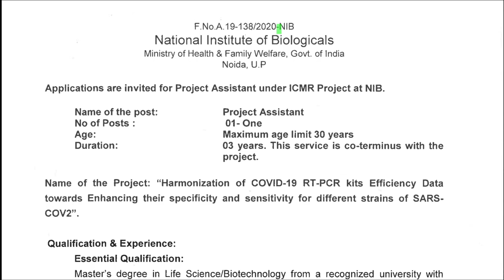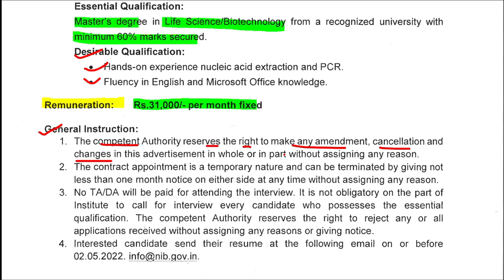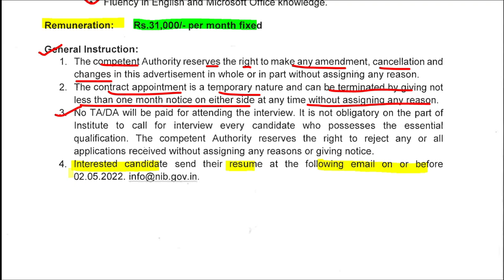Job Updates | NIB Noida | Project Assistant | MSc Life Science | Non-NET | 31000/- per Month